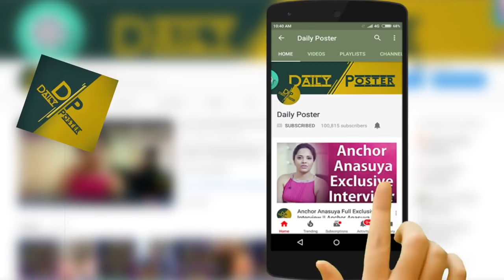10 సంవత్సరాల ముందే నిన్ను కలిశా కానీ నువ్వు నన్ను పట్టించుకోలేదు | Vijay Facts about Naga Chaitanya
Watch 10 సంవత్సరాల ముందే నిన్ను కలిశా కానీ నువ్వు నన్ను పట్టించుకోలేదు | Vijay Facts about Naga Chaitanya